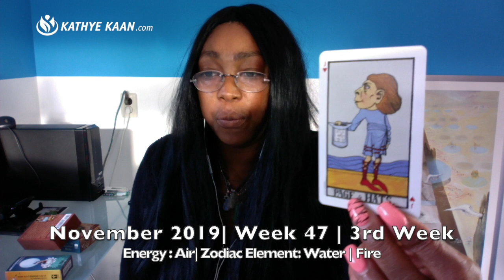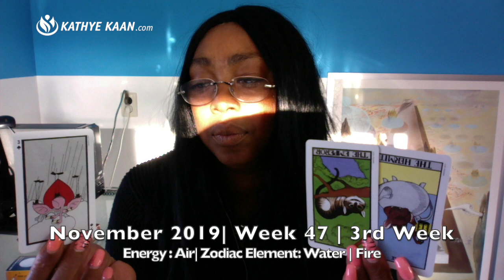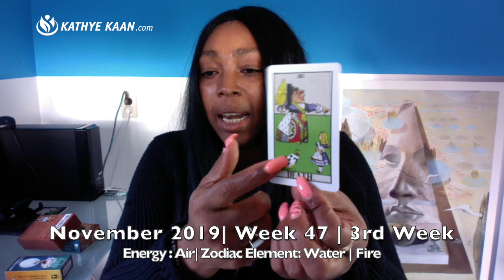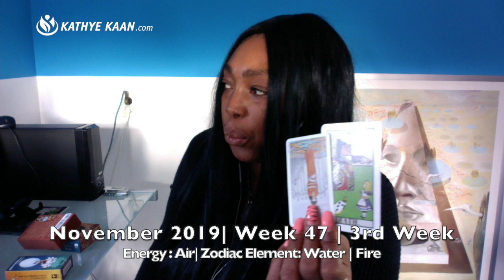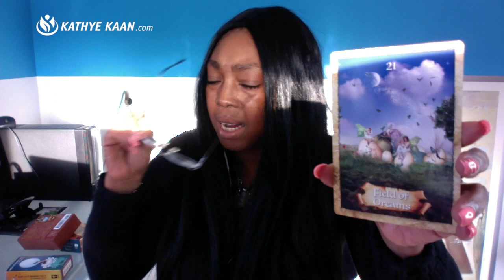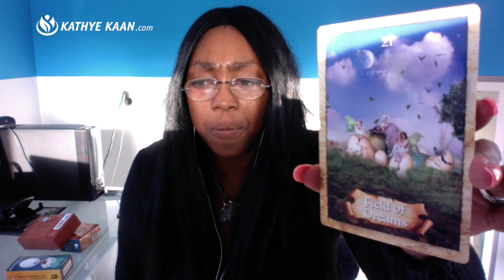CAPRICORN Weekly Reading | Psychic Tarot Horoscope | NOVEMBER 18 - 24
Kathye